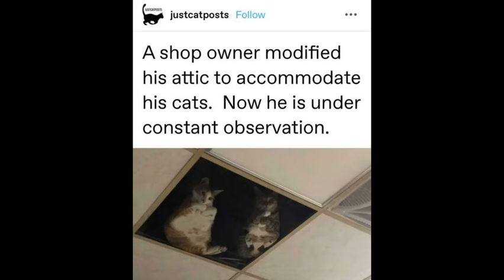Funny Animal Moments to Brighten Your Day